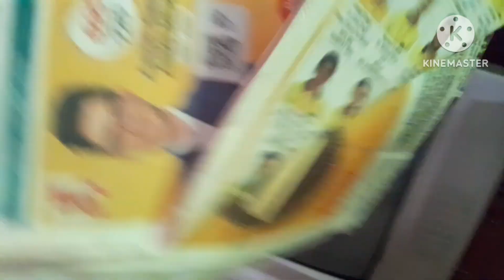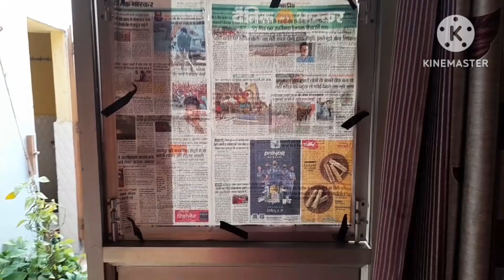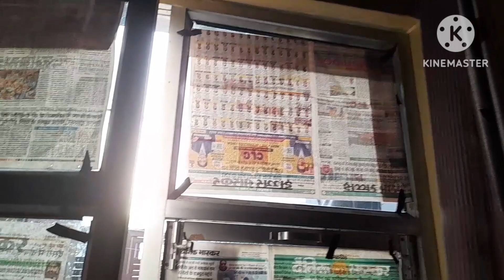धूप से बचने के लिए किया देशी जूगाङ🌞 / sun protection/